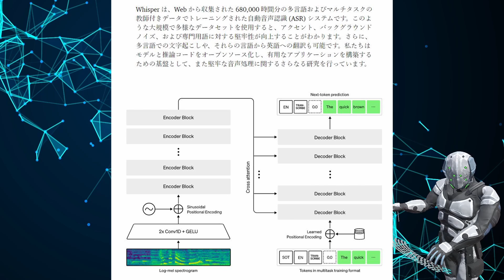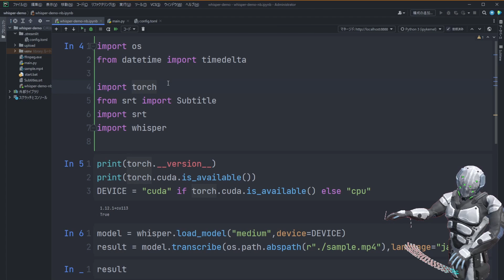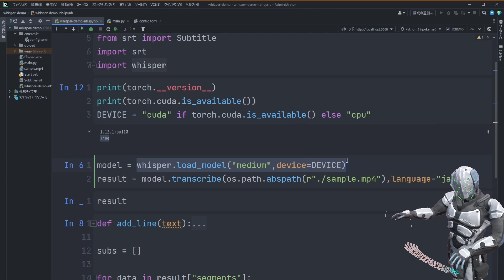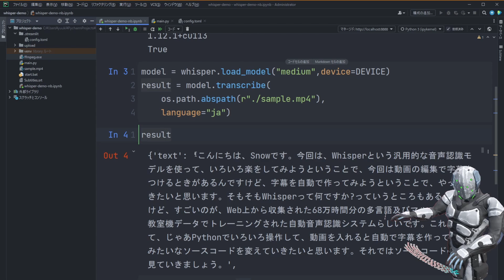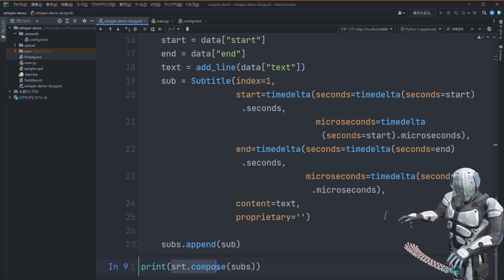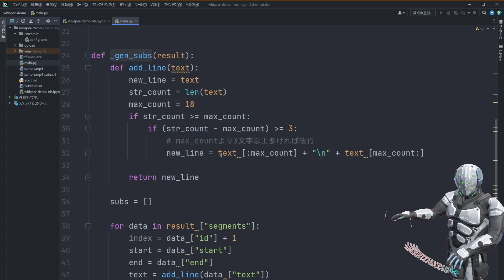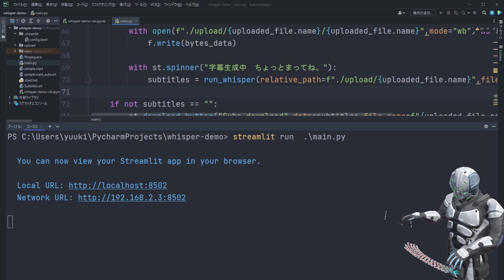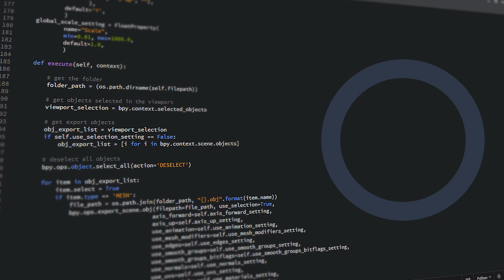【Python】AIモデルWhisperを使って楽をしよう【AI+Sreamlit】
こんにちは、snuowです。

今回は、OpenAIのWhisperを使って、自動で字幕生成アプリを作ってみました。
ついでに作り方も書いてみました。

00:00 イントロ
00:55 ソースコード
12:43 アプリ起動
13:07 注意点